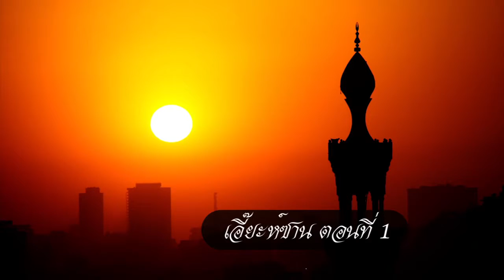เอี๊ยะห์ซาน ตอนที่1 (24 กรกฎาคม 2559) รายการมุมศรัทธา(เมโทรทีวี)